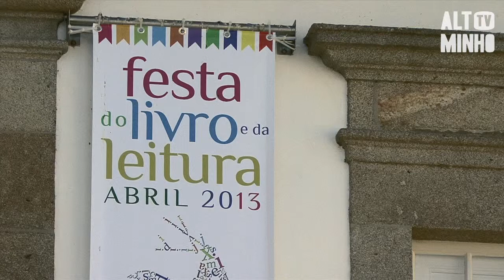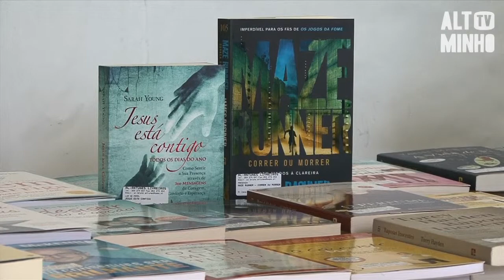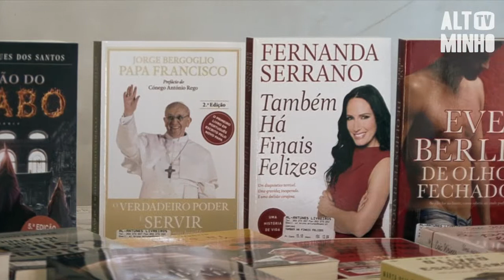Espetáculos de Poesia e Música animam a XXIV Feira do Livro | AltominhoTV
Poesia e concertos musicais prometem animar a XXIV Feira do Livro de Vila Nova de Cerveira, que decorre até domingo, numa organização da Biblioteca Municipal.